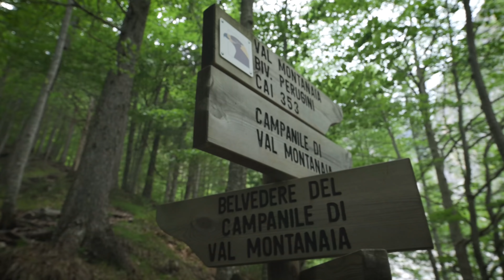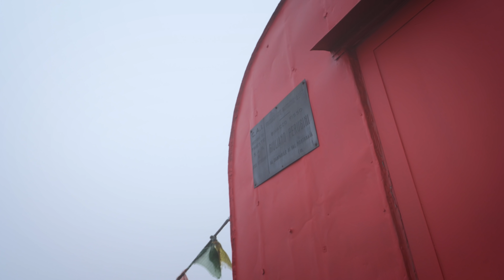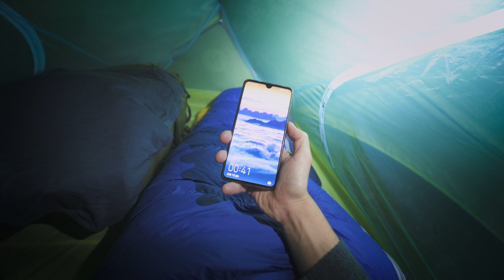The HEART of DOLOMITI FRIULANE - Campanile di Val Montanaia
I'm back in the spectacular area of Dolomiti Friulane to explore a valley that I am totally in love with: Val Montanaia. It's a narrow valley with crazy mountains all around and an incredible tower called "Campanile di Val Montanaia" standing out in the middle. Weather was far from being perfect at the beginning, but waiting the key to get good photos.
I set my tent close to the Bivacco Perugini (it's not allowed to sleep in bivaks in this Covid-19 period) and waited for the clouds to disappear!

MY EQUIPMENT:

Tent - Marmot Superalloy 2P
Sleeping Bag - Marmot Sawtooth

Nikon Z7
Nikon D750
Sigma 14-24mm
Sigma 24-105mm
Sigma 100-400mm
Dji Mavic 2 Pro + Accessories

Gopro Hero 8 Black

Gitzo Tripod